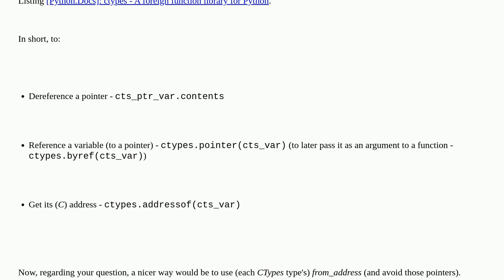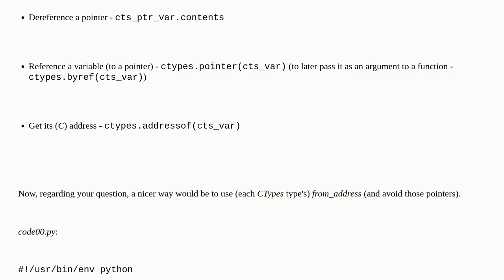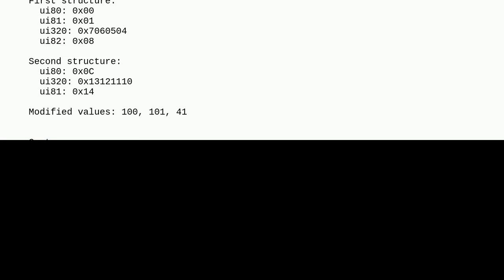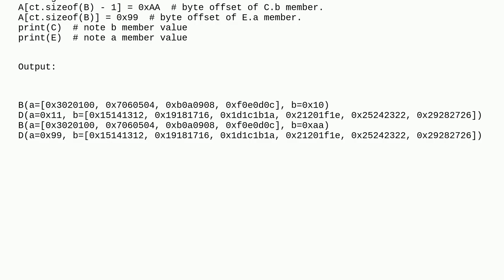Constructing pointer chains with ctypes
A special thanks goes out to the community

  python ctypes